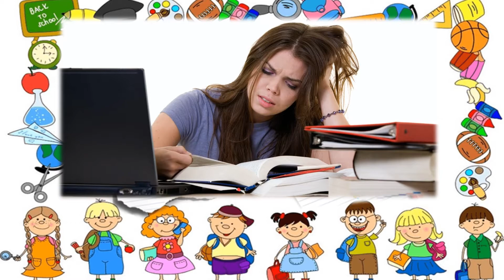la rentrée - artiste - Angélique et ses musicos -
Présentation originale, par @clairebergeron, pour souligner la rentrée scolaire et le mois de septembre qui nous dirige vers l'automne 2021 --  Gardons l'espoir pour des jours meilleurs.